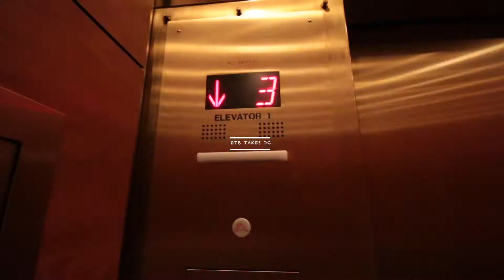DON'T SCOOTER AND VLOG!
SOCIALS!
Alex: @alexemcintyre for both Twitter/Instagram

Kyle: @Kbizzl311 on Twitter and @Kbizzle11 on Instagram

Outside The Box: @OTBLaxPod on Twitter